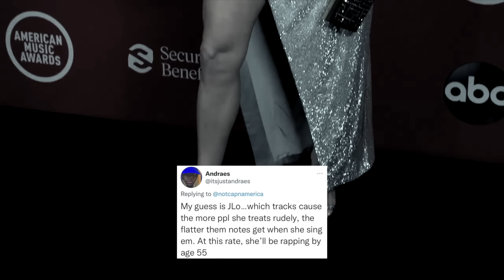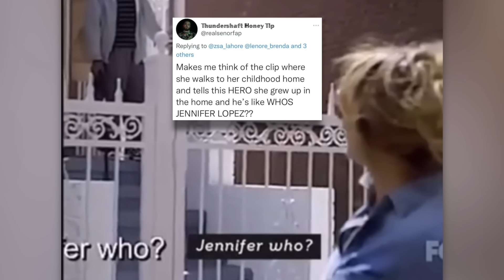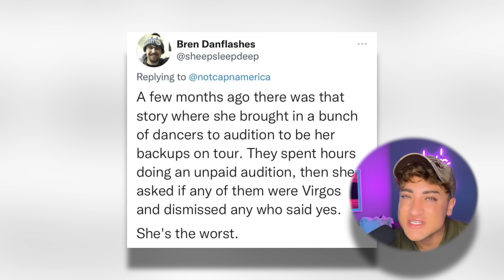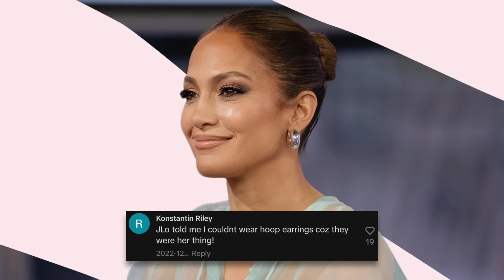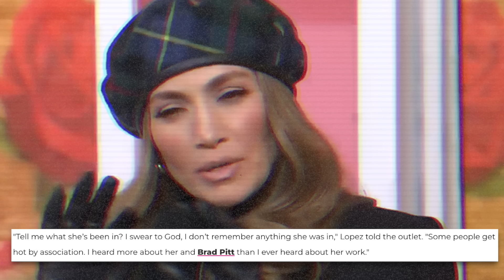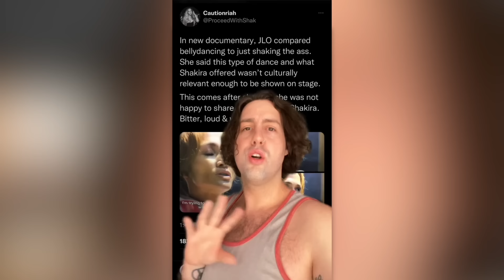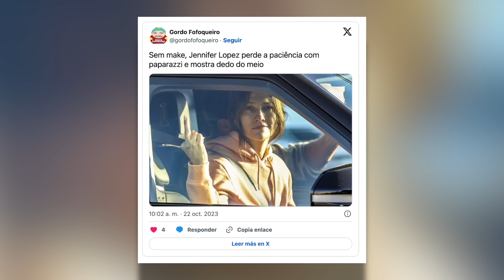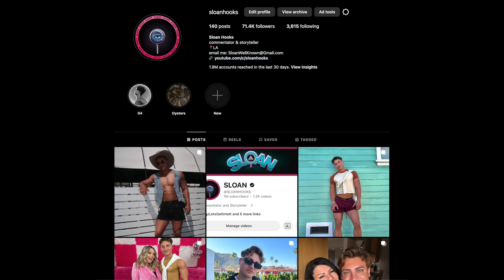Jennifer Lopez is the Most RUDE and ENTITLED Celebrity Ever (JLo is MEAN)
JenniferLopez is struggling to maintain relevancy after tarnishing her reputation this year, so let's revisit some of her past RUDE and 'Mean Girl' moments. Let's get into it.

Sloan YouTube
9994 Sowder Village Sq # 502